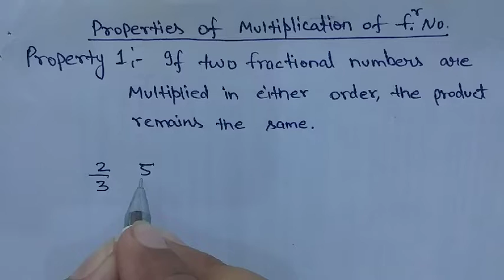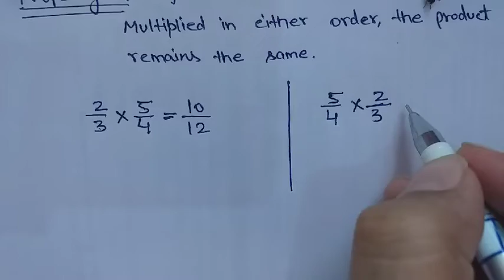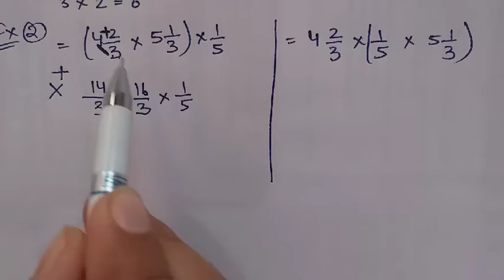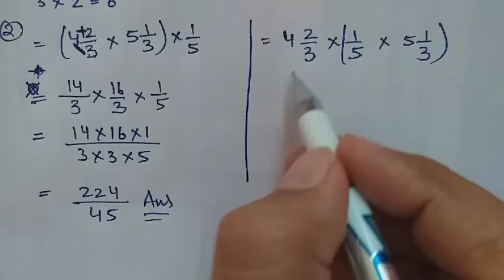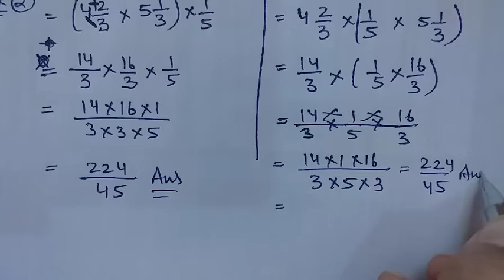Multiplication properties of fractional numbers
PROPERTIES OF MULTIPLICATION |Commutative, Associative & Distributive Properties| BODMAS RULE BASICS

PROPERTIES OF SUBTRACTION | Commutative, Associative and Distributive Properties| BODMAS RULE BASICS

PROPERTIES OF ADDITION | Commutative, Associative and Distributive Properties| BODMAS RULE BASICS

8-BODMAS RULE L-7|FRACTION PART-1|CLASS 6,7,8,9,10, SSC, BANKPO, DP,UPP RAILWAY & ALL GOVT. EXAMS.

7-BODMAS RULE L-6|ADVANCE QUESTIONS-2|CLASS 6,7,8,9,10, SSC, BANKPO, DP,UPP RAILWAY & ALL GOVT. EXAMS.

6-BODMAS RULE L-5|ADVANCE QUESTIONS|CLASS 6,7,8,9 & 10, SSC, BANKPO, DP,UPP RAILWAY & ALL GOVT. EXAMS.

5-BODMAS RULE L-4|ADDITION & SUBTRACTION,CLASS 6,7,8,9 & 10, SSC, BANKPO, RAILWAY, & ALL GOVT. EXAMS

4-BODMAS RULE L-3|ADDITION & SUBTRACTION,CLASS 6,7,8,9 & 10, SSC, BANKPO, RAILWAY, & ALL GOVT. EXAMS

3-BODMAS RULE L-2|CLASS 6,7,8,9 & 10, SSC, BANK PO, RAILWAY, UP POLICE, DELHI POLICE & ALL GOVT. EXAMS

How to solve BODMAS question.
How to do Bodmas question.

2-BODMAS RULE L-1|CLASS 6,7,8,9 & 10, SSC, BANK PO, RAILWAY, UP POLICE, DELHI POLICE & ALL GOVT. EXAMS

1-आईटीआई & पोलीटेक्नीक वालो के लिये। जेनरेटर कैसे लगाये जातें हैं? ITI, POLYTECHNIC & FITTER.